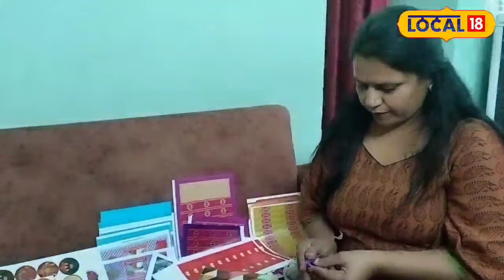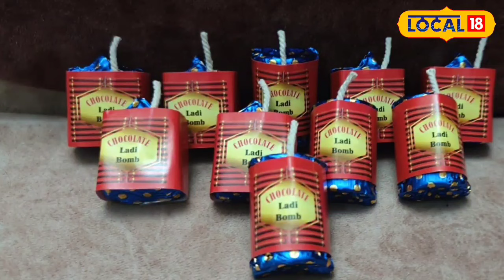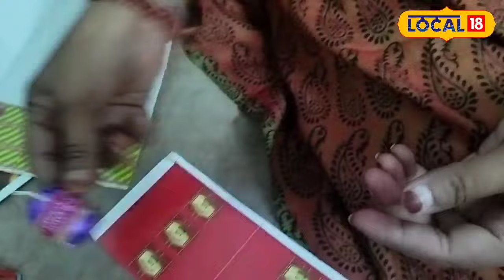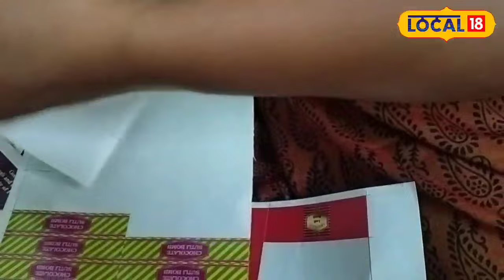Diwali Gift Idea 2023 : इस दिवाली अपने रिश्तदारों को दे ये अनोखा गिफ्ट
Bhopal News: इस दीवाली ‘पटाखा चॉकलेट’ की मिठास त्यौहार में खुशियां दोगुना कर देगी.पटाखे जैसा देखने वाला चॉकलेट ‘पटाखा चॉकलेट’ मार्केट में लोगों को पसंद आ रह है. इस दीवाली असली पटाखों की तरह इस चॉकलेट पटाखे की डिमांड जमकर है. इस अनोखे चॉकलेट को राजधानी भोपाल की बेकर निशा दोशी ने बनाया है.
Bhopal News: This Diwali, the sweetness of 'Patakha Chocolate' will double the happiness in the festival. People are liking the chocolate 'Patakha Chocolate' which looks like a firecracker in the market. This Diwali, like real crackers, these chocolate crackers are in high demand. This unique chocolate has been made by baker Nisha Doshi of the capital Bhopal.